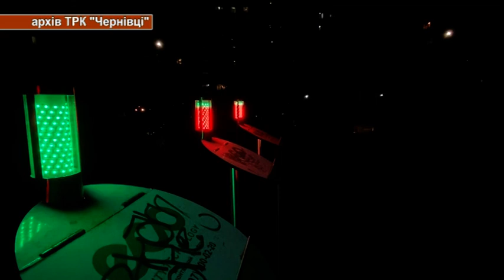На заміну звичним сміттєвим бакам – підземні контейнери